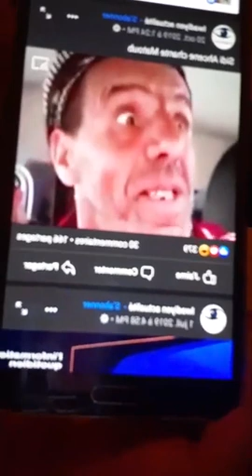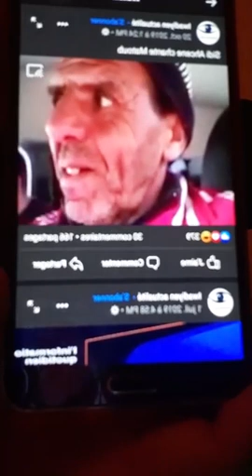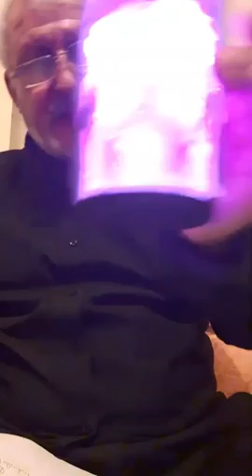respect...pour nos grands kabyles